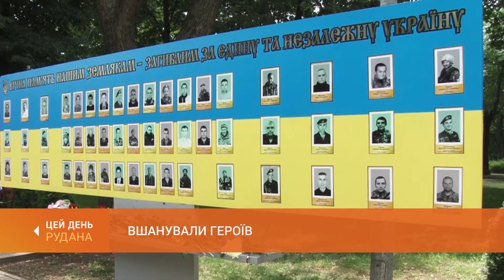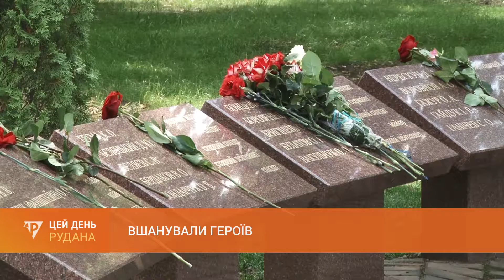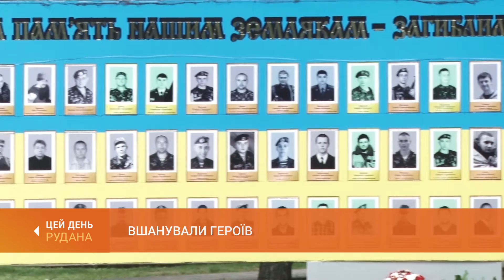Покладанням квітів до пам'ятного хреста вшанували героїв сучасної війни на Сході України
У неділю в Кривому Розі вшановували учасників АТО та операції об'єднаних сил на Сході України. Цей день має скорботне відлуння. Нагадаємо, з 13-го на 14-те червня 2014 року в небі над Луганськом був збитий літак ІЛ-76 з українськими військовими на борту. Усі 49 - загинули. Серед них і шестеро криворіжців - бійців 25-ої окремої повітряно-десантної бригади.